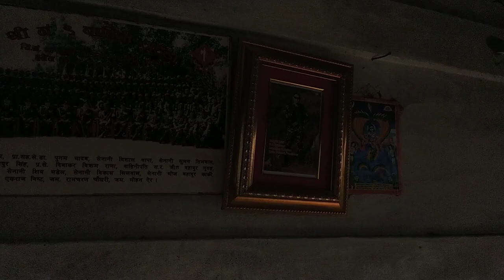जंगलमा आरा लगाउँदै ☺️/Village life💗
गाउँमा कसरी आरा लगाउँछन्? गाउँमा गरिने कामहरूलाई भिडियो मार्फत देखाउने प्रयास गर्दै छु।